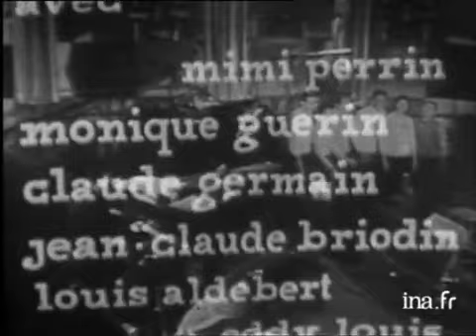« Meet B.B. » par les Double Six (1960)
En studio, Le groupe vocal les DOUBLE SIX accompagnés par le trio formé par Georges ARVANITAS (piano), Michel GAUDRY (contrebasse) et Daniel HUMAIR (batterie) chante leur adaptation du thème de Quincy JONES "Meet B.B.". A cette occasion, Mimi PERRIN, Eddy LOUISS, Monique GUERIN, Claude GERMAIN, Jean-Claude BRIODIN et Louis ALDEBERT forment l'ensemble des DOUBLE SIX.